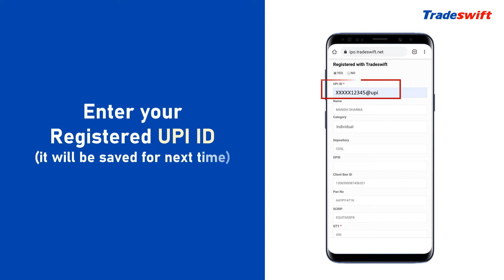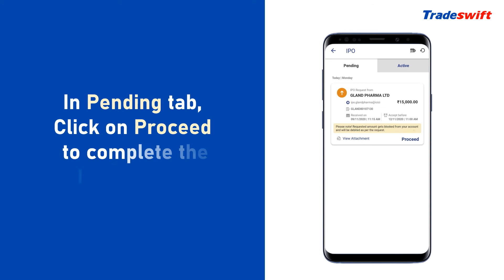How to apply IPOs using UPI ID at Tradeswift e-IPO platform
Please watch the video to know “How to create UPI id”